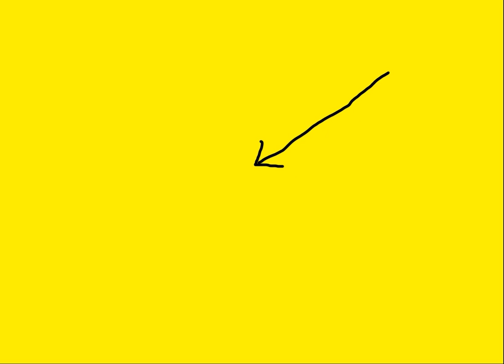Liz Truss: Looking For Crazy Clues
It was there all along. If only we'd looked for clues... Clues that were there right in front of our faces - then we would all be better off now...